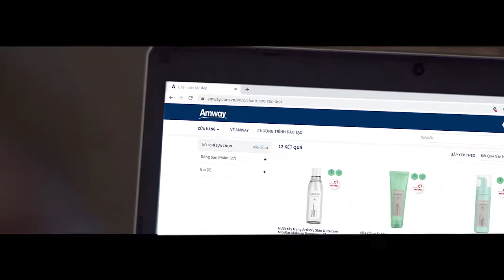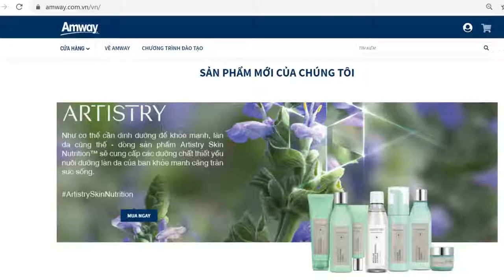TẠI SAO BẠN PHẢI MUA SẢN PHẨM CỦA AMWAY QUA NHÀ PHÂN PHỐI